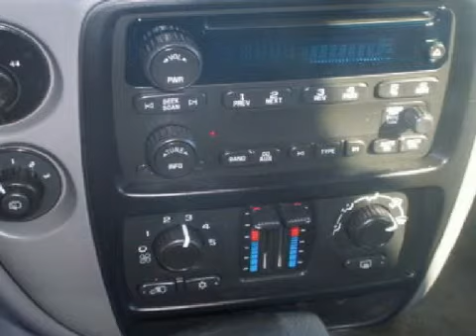2006 Chevrolet TrailBlazer Appleton WI 54914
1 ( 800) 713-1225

 Year: 2006
 Make: Chevrolet
 Model: TrailBlazer
 Engine: 4.2L I-6cyl
 Trans.: a
 Exterior: Maroon
 Miles: 56,404

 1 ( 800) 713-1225